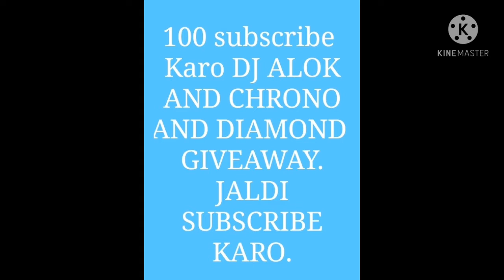OP HEADSHOT 😱😱|| FRIENDLY CUSTOM ||M_S_GAMING_YT